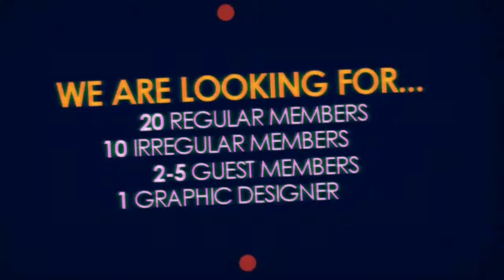「R↻S」1st AUDITIONS OPEN *Link in the description*